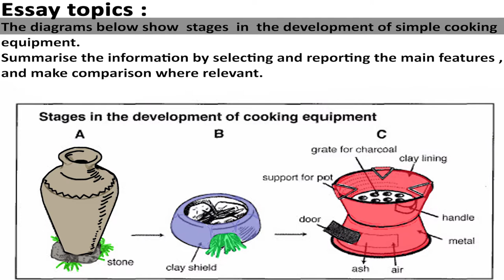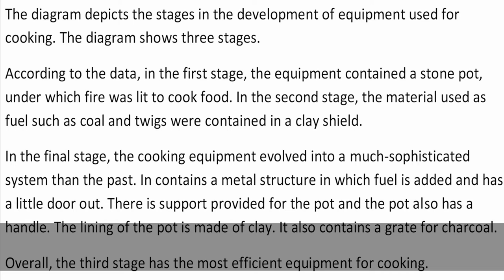IELTS Academic Task 1 - Diagrams - Sample Answer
The diagrams below show stages in the development of simple cooking equipment. Summarise the information by selecting and reporting the main features, and make comparison where relevant.